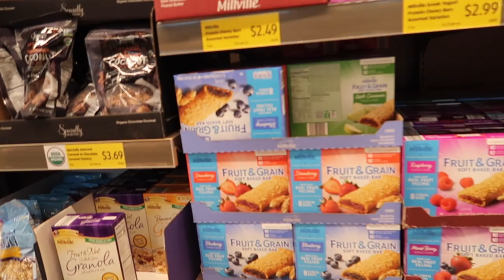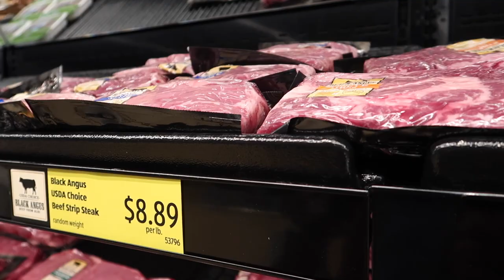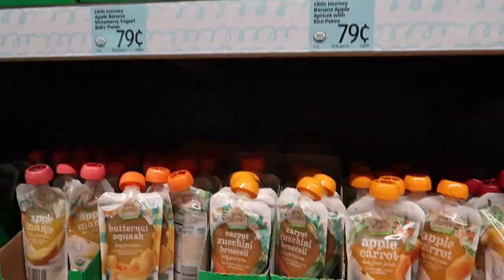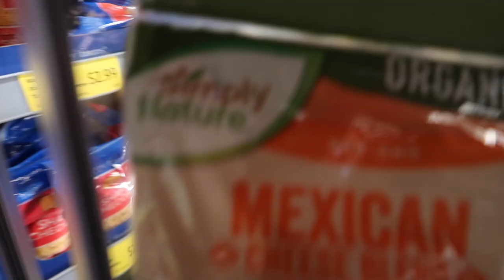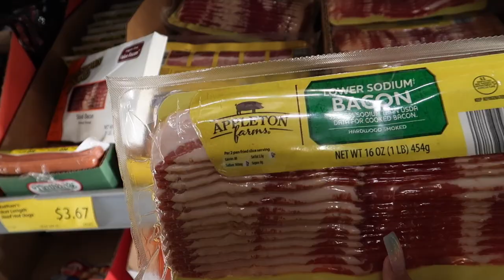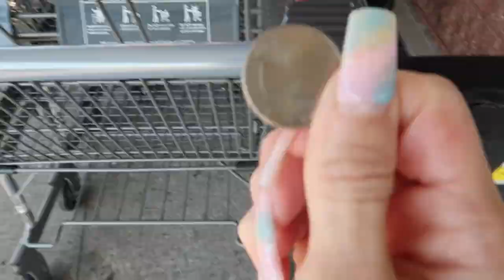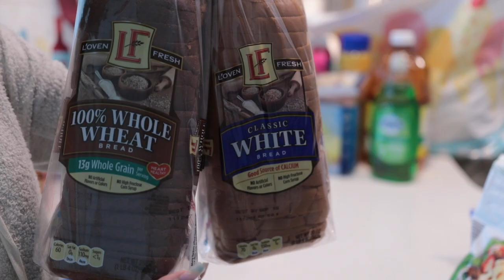ALDIS SHOP WITH ME & HAUL ⎮FIRST TIME AT ALDIS EVERYTHING UNDER 100$!!!!!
Hiii Loves,  Hope y'all enjoy the video!!

My Vlog Camera
My Main Camera
Affordable lens for blurry background
My Current Lens
Ring Light

Hi Loves, My Name is Francess Michelle Mom to 3 handsome boys!!